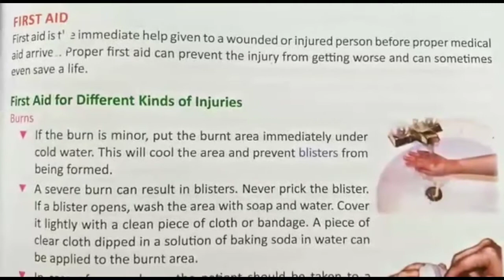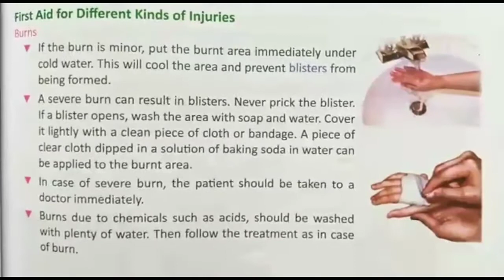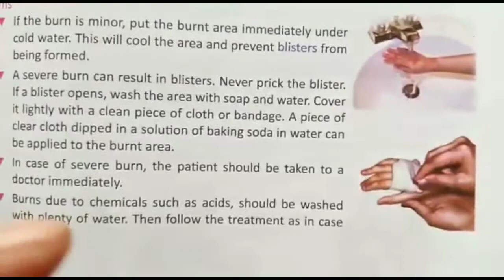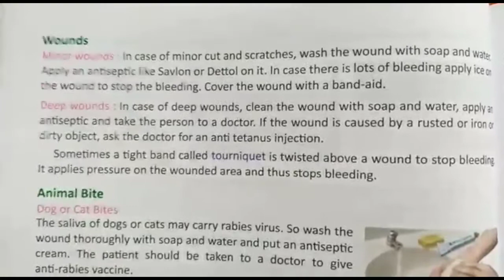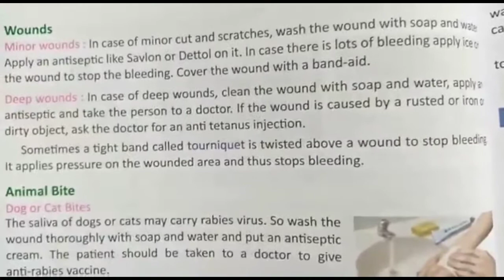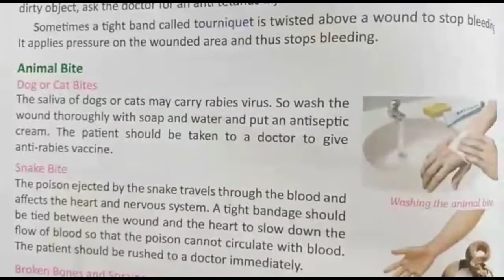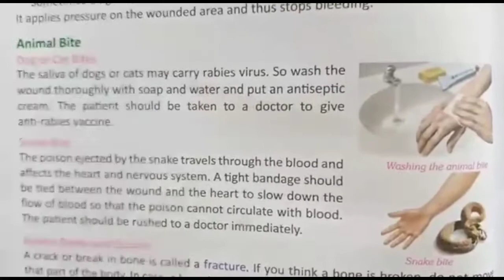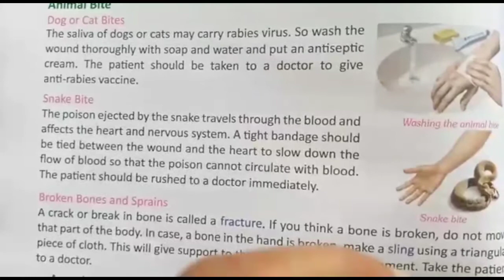SCIENCE CLASS-5 CHAPTER-6 SAFETY AND FIRST AID PART-3 NARAYANI MA'AM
SCIENCE CLASS-5
CHAPTER-6
SAFETY AND FIRST AID
PART-3
NARAYANI MA'AM